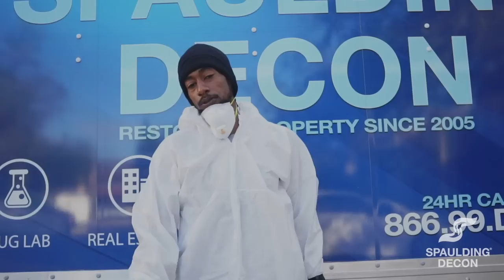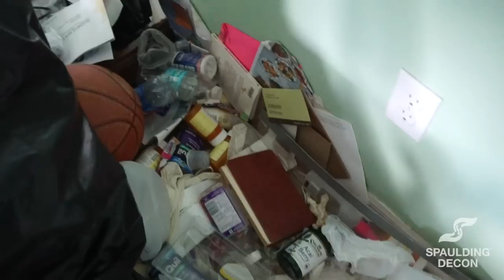100,000 LBS of Garbage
In the second part of our 1,000,000 Trash Bags series, we're tackling Hoarding Clean Out. This cleanup can be really difficult if you don't have the right tools, and it's important to get it done as soon as possible to prevent damage from continuing.

Last week was only the beginning.

HOTLINES